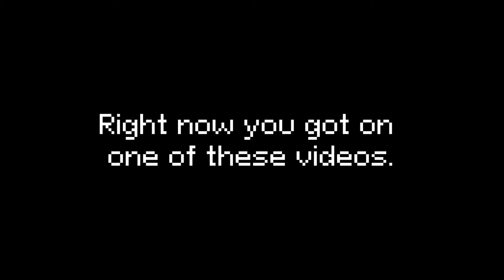I'm writing music for 8-bit games for 50 days, and it's crazy | Day 3 | "Good night"